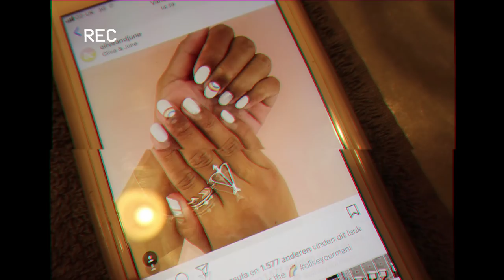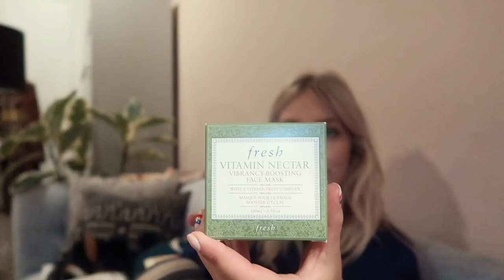LEKKER LANGE VLOG!! MET ANNA NAAR LONDEN, LINDA.MEIDEN SHOOT & SHOWNIEUWS • YARA MICHELS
Jaaa, weer een lekker lange vlog! Ik heb de smaak te pakken. Ik probeer jullie steeds meer te betrekken in mijn werkleven en zo veel mogelijk te delen. Deze week was een mix van vanalles - ik race overal naartoe voor werk, maar mocht ook naar Londen met een van mn beste vriendinnen en sta voor de tweede keer bij Shownieuws aan de desk!